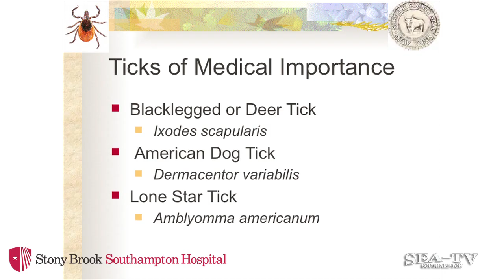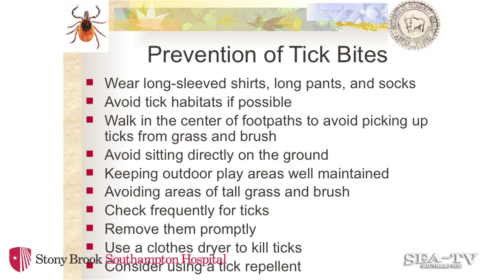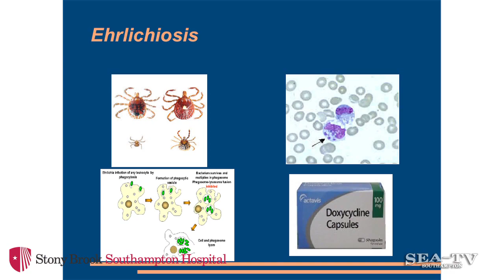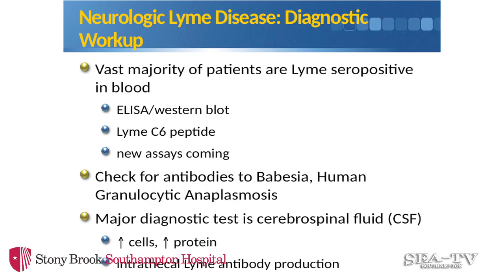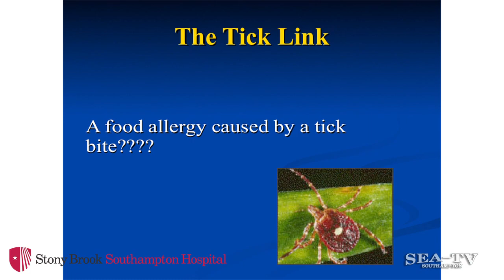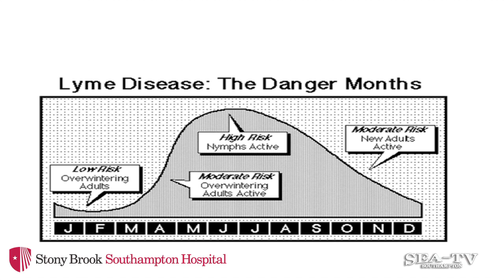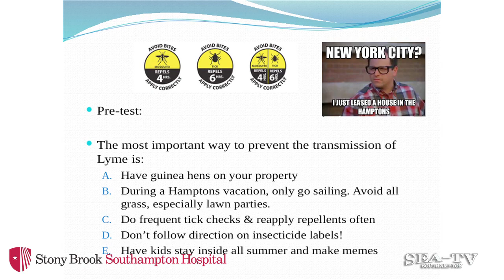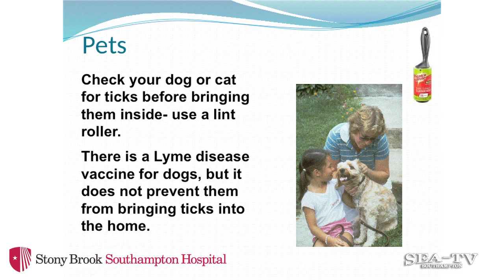Regional Tick-Borne Disease Resource Center Annual Public Education Event - 7/15/17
The Regional Tick-Borne Disease Resource Center at Stony Brook Southampton Hospital held its annual public education event at the Southampton Arts Center on July 15, 2017. Moderated by Hospital Chief Administrative Officer Robert S. Chaloner, speakers included:

Patricia K. Coyle, MD
Stony Brook School of Medicine
"Lyme Disease & the Nervous System"

Scott R. Campbell, PhD
Entomology Lab Chief, Suffolk County Department of Health Services
"Ticks on Eastern Long Island"

Erin McGintee, MD
ENT and Allergy Associates
"Alpha-gal Meat Allergy"

Max H. Minnerop, MD
Stony Brook Southampton Hospital
"Tick-Borne Illnesses"

Anna-Marie Wellins, DNP
Stony Brook Medicine & Stony Brook Southampton Hospital
"Research Study"

Jerry Simons, RPA-C
East Hampton Family Medicine
"Prevention Tips"